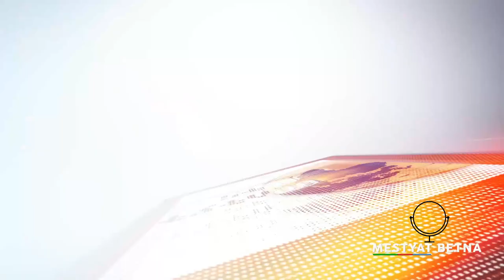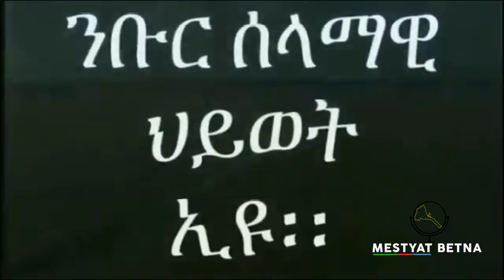Mestyat Betna | ኢትዮጵያ ኣብ ቀራና መንገዲ፣ ዝተፈጥረ ናዕቢ ሰማይ ይዓርግ !